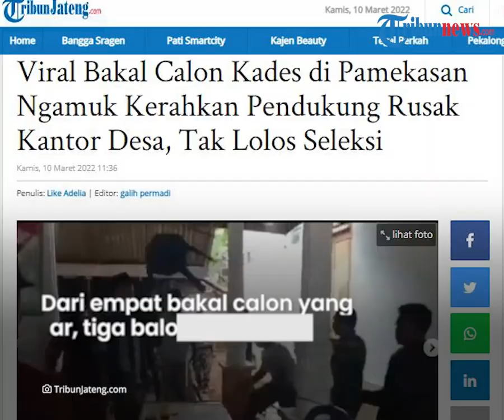Viral Video Calon Kades Bawa Massa Ngamuk & Bawa Celurit Rusak Kantor Desa, Ibu-ibu Teriak Histeris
Tak hanya sendiri, calon kades tersebut juga mengerahkan massa untuk merusak fasilitas kantor desa.

Bahkan, mereka juga membawa celurit hingga membuat warga teriak ketakutan.

Videp tersebut diunggah oleh akun Instagram @terangmedia pada Rabu (9/3/2022).

Dalam video tersebut terlihat sejumlah massa yang ngamuk di kantor balai desa.

Massa terlihat membanting meja kursi di lokasi.

Sejumlah wanita pun terdengar histeris dan berusaha menenangkan sejumlah massa.

Bahkan seorang pria terlihat membawa sabit.

Pria itu lalu ditenangkan warga dan juga anggota polisi yang berada di lokasi.

Dari keterangan yang ditulis pengunggah, hal itu dilakukan lantaran slaah seorang calon kepada desa tidak lolos seleksi.

Insiden itu terjadi seusai panitia hanya meloloskan satu dari empat bakal calon kepala desa.

Hal ini dibenarkan oleh Wakapolres Pamekasan, Kompol Azi Pratas Guspitu.

"Kericuhan itu dipicu oleh kekecewaan warga terhadap panitia pilkades desa setempat. Pasalnya panitia hanya meloloskan 1 bakal calon kades dari 4 bakal calon yang mendaftar." ujarnya.

Dari empat bakal calon yang mendaftar, tiga balon yaitu Daud, Dahril dan Samsuri dinyatakan tidak lolos tahapan verifikasi pemberkasan.

Sedangkan satu bakal calon yang lolos hanya Toradi saja.

Sehingga pendukung dari bakal calon yang tidak lolos mengamuk dan mendatangi kantor kepala desa untuk bertemu dengan panitia.

Akan tetapi panitia tidak mau menemui massa hingga membuat warga yang datang semakin marah.

(Tribun-Video.com/TrubunJateng.com)

Artikel ini telah tayang di TribunJateng.com dengan judul Viral Bakal Calon Kades di Pamekasan Ngamuk Kerahkan Pendukung Rusak Kantor Desa, Tak Lolos Seleksi,